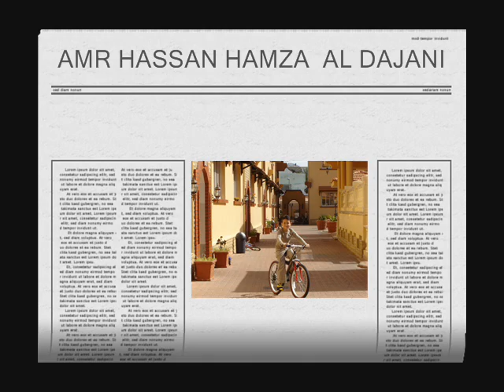OLD DAYS FOR AMR H. AL DAJANI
THATS ME AMR H. AL DAJANI.. IN GONDOLA VILLAGE JUST BEFOR 2 TO 3 YEARS..